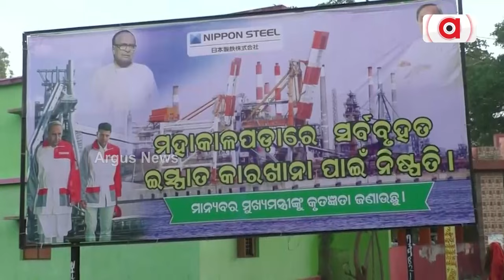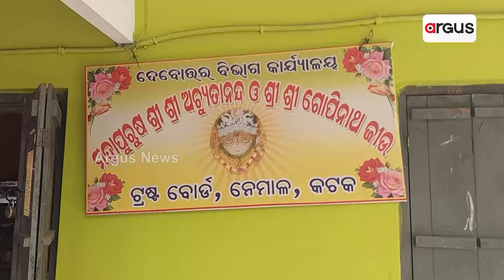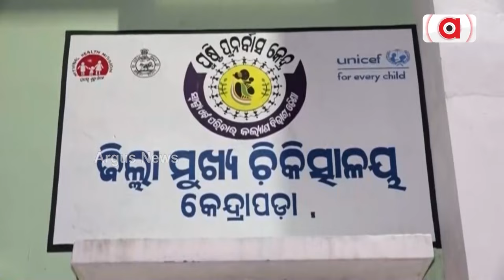ରାଜ୍ୟବାସୀଙ୍କୁ ବିଜେଡି ସରକାରର ଧୋକା || Kendrapada BJD Scam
ରାଜ୍ୟବାସୀଙ୍କୁ ବିଜେଡି ସରକାରର ଧୋକା । 24 ବର୍ଷ ସ୍ଥିର ସରକାରର ଶାସନରେ ଅତିଷ୍ଠ ଜନତା । କେନ୍ଦ୍ରାପଡ଼ାରେ ମୁଖ୍ୟମନ୍ତ୍ରୀଙ୍କ ଶିଳ୍ପ ପ୍ରତିଷ୍ଠା ପ୍ରତିଶ୍ରୁତି ଧୂଆଁବାଣ । କେବେ ହେବ କେନ୍ଦ୍ରାପଡ଼ା କଲେଜ, ମେଡିକାଲ ଓ ବଳଦେବଜିଉ ମନ୍ଦିର ପୁନରୁଦ୍ଧାର ?